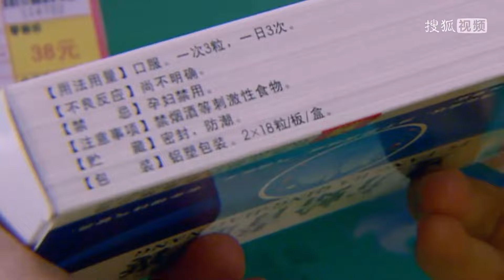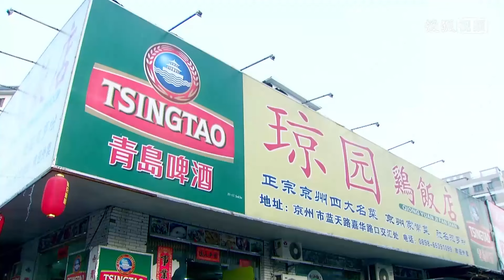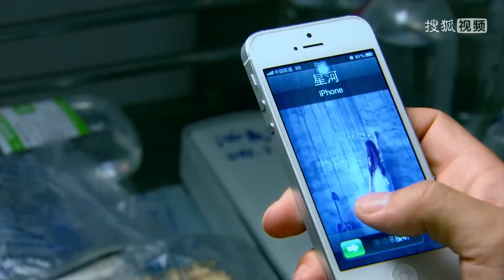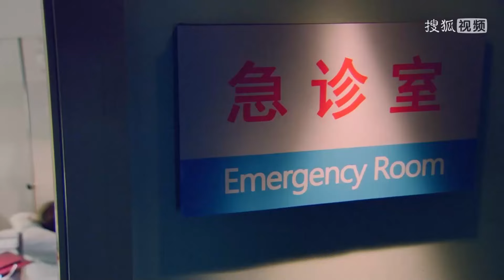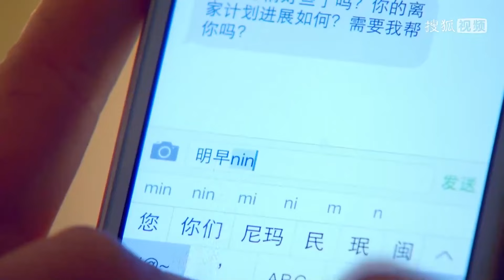【FULL】妻子目睹丈夫出轨，哪料丈夫为小三骂妻子，妻子一气之下打掉孩子！✨cdrama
劇名（Drama Name）：【幸福的方向 The Direction of Happiness】